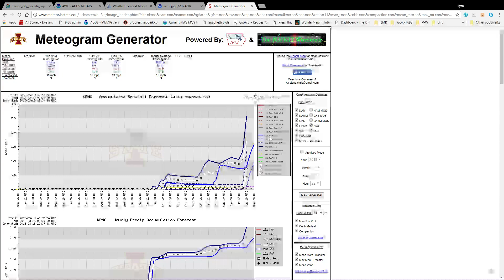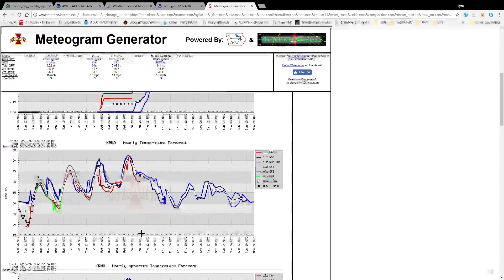Forecast in Carson City, Nevada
A look at the forecast for Carson City Nevada as the work week approaches